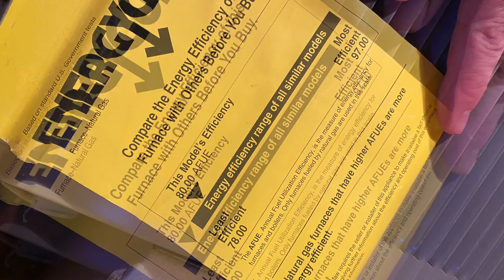SoCal HVAC Units in the Attic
This is an example of a "standard" attic-mounted forced-air HVAC unit in southern California.  This relatively inefficient unit from approximately 2000 was getting quite long in the tooth by 2023 and is ready for replacement by a more efficient and natural gas-free heat pump.